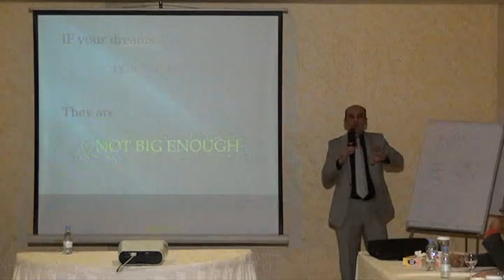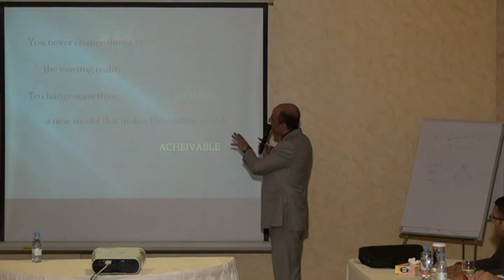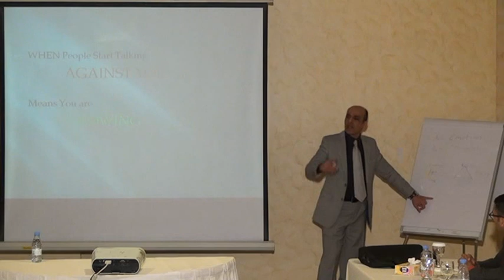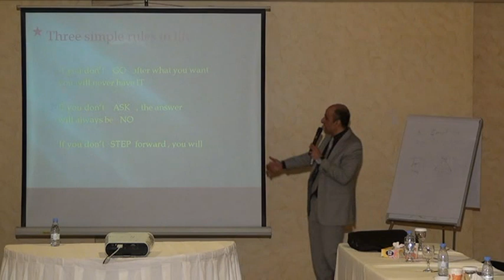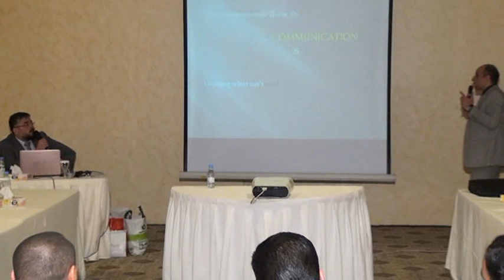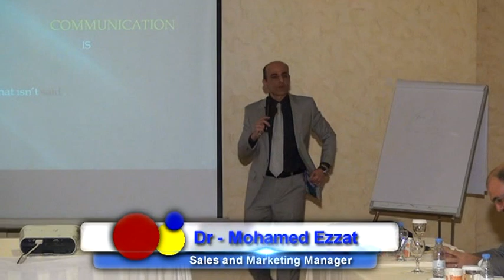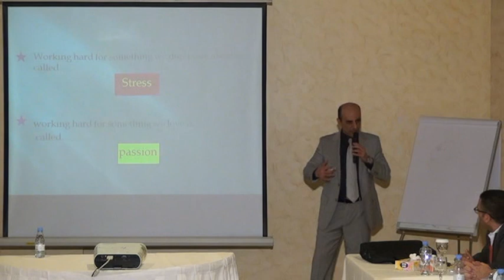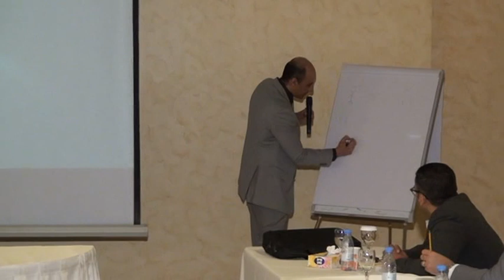DR MOHAMED EZZAT